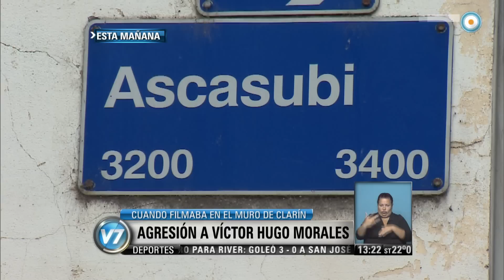Visión 7 - Imágenes de la agresión a Víctor Hugo en el "Muro de Clarín"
El programa “Bajada de línea”, que conduce Víctor Hugo Morales por Canal 9, difundió grabaciones de la agresión que sufrió el conductor y su equipo de producción en el barrio de Barracas este miércoles, cuando un grupo de hombres, bajo el argumento de “Acá no vengas con política”, los interceptó mientras se proponían realizar una nota sobre el muro levantado en la calle Ascasubi, que separa la Villa 21-24 de la planta impresora perteneciente a Clarín. Posteriormente, el grupo de medios deslindó responsabilidades. En diálogo con Visión 7, el periodista afirmó: “Nosotros queríamos filmarlo porque ya la Justicia determinó que debían ser derribarlo, pensábamos tomar el antes y el después. En ese tramo se parece al Muro de Berlín que yo conocí, todos son insultantes. Allí había gente advertida, la situación fue muy tensa, violenta, atroz”. Mientras ocurrían los hechos, Cynthia García, compañera en Radio Continental, escribió en Twitter: “Los estaban esperando. Le tiraron un auto encima que llegó a golpearlo en la pierna. Tenemos la patente del auto”. Emitido por Visión 7, noticiero de la TV Pública argentina, el jueves 16 de abril de 2015.